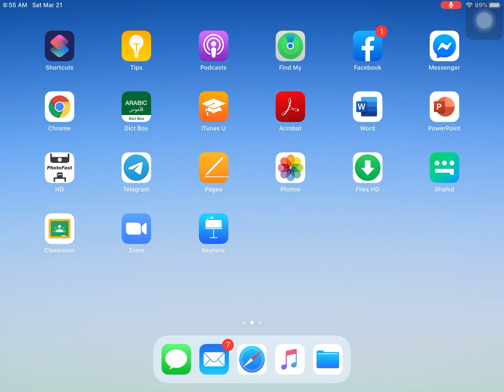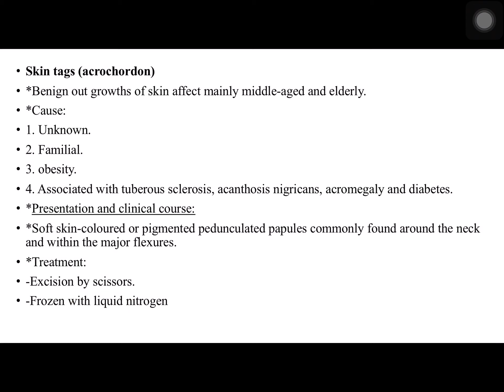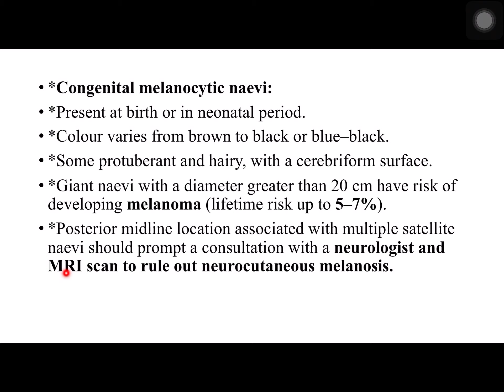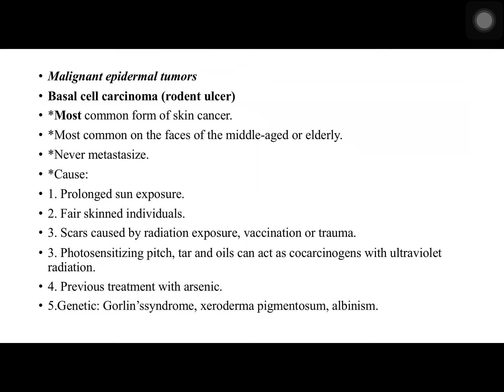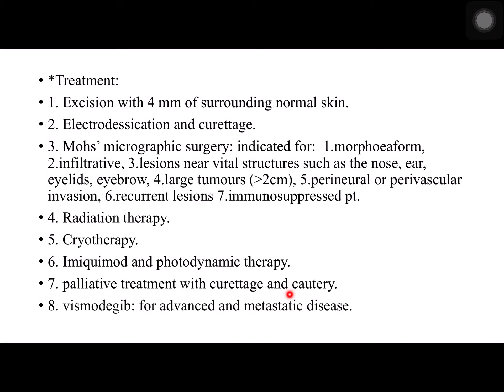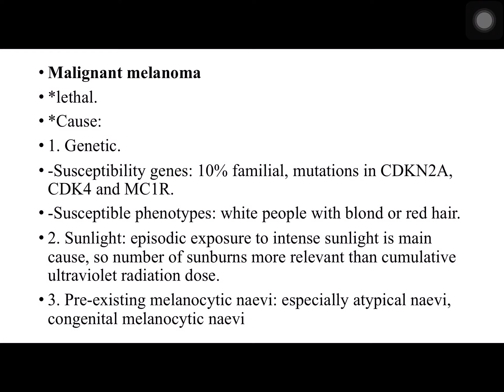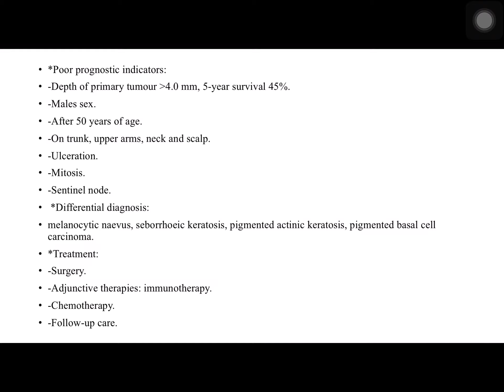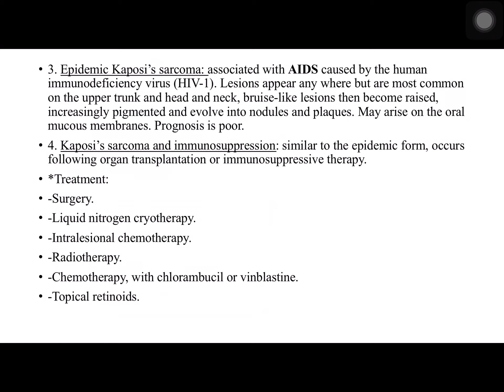Dermatology lecture/5th stage/ Skin Tumer/ Dr. Intisar Ahmed